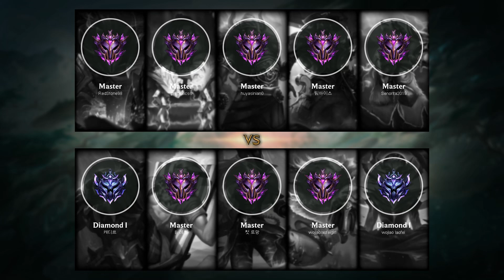Diana Mid vs Tryndamere - KR Master Patch 9.17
- Runes: 00:18 (Aftershock)
- Damage dealt: 23:18
- Ability & Build: 23:07
- Skin: Dark Waters Diana